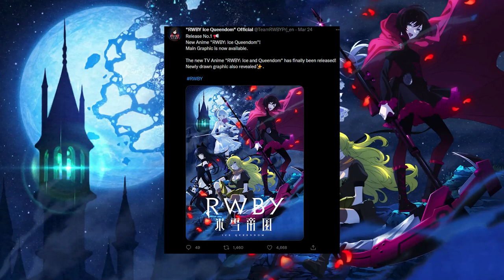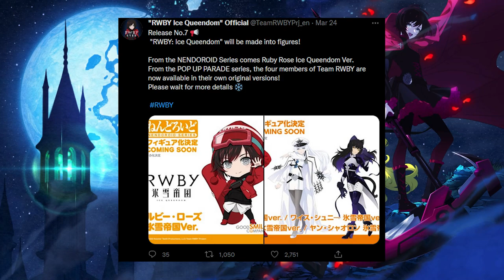RWBY: ICE QUEENDOM | Everything We Know | A true RWBY Anime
My Overview/Analysis/Predictions/Whatever regarding the recently revealed anime inspired by RWBY. RWBY: Ice queendom!